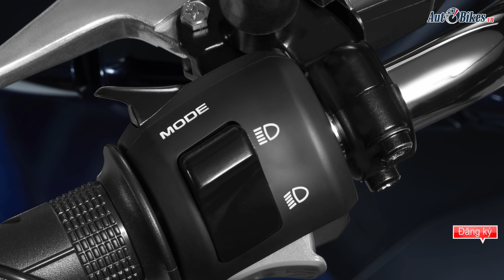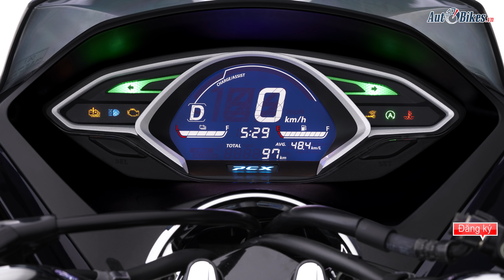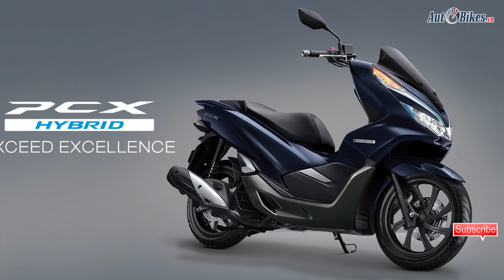Honda PCX 150 hybrid giá 90 triệu đồng tại Việt Nam có gì?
Honda Việt Nam vừa giới thiệu mẫu xe PCX 150 hybrid, sử dụng kết hợp động cơ xăng và điện,  giá đề xuất 90 triệu đồng. Xe tăng tốc tốt hơn, tiết kiệm nhiên liệu hơn và có 3 chế độ lái